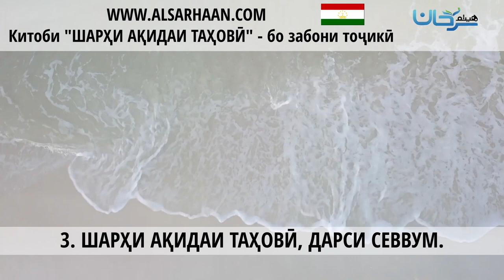3 ШАРҲИ АҚИДАИ ТАҲОВӢ, ДАРСИ СЕВВУМ